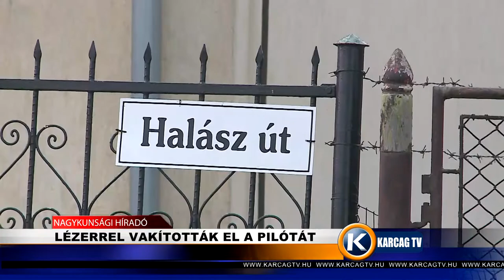Lézerrel vakították el a pilótát